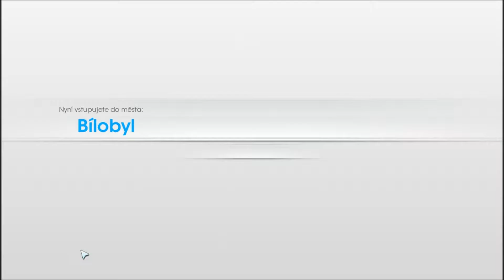Simcity|| - #6 -Obrovské milníky!- |CZ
V šestém dílu ze série simcity budeme na všech frontách překonávat obrovské milníky ...